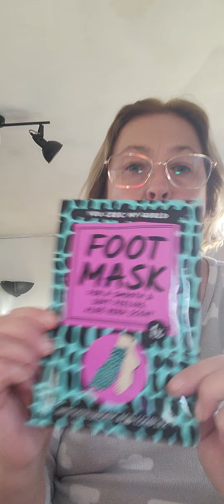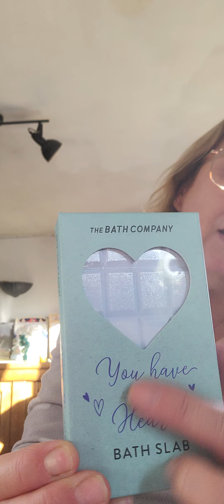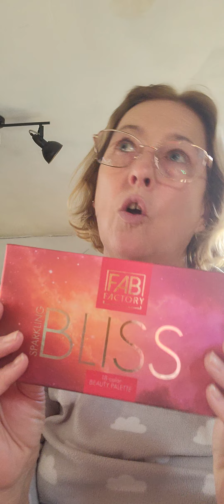haul action , nouveautés, mon petit retard de video.